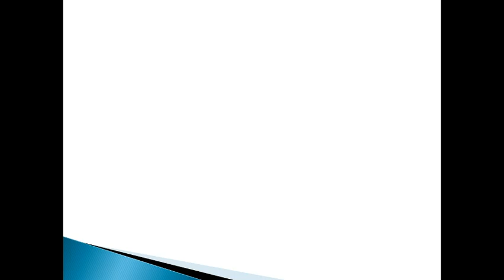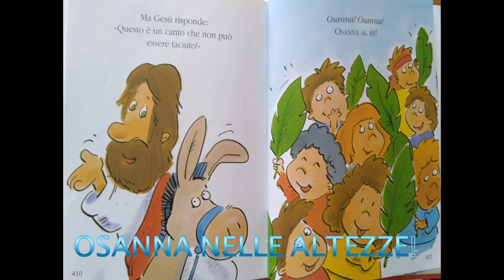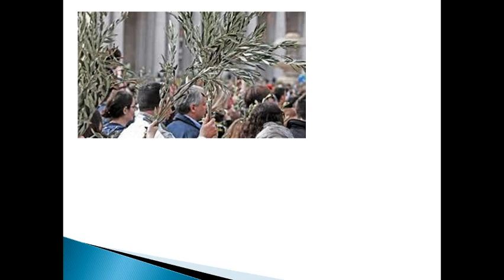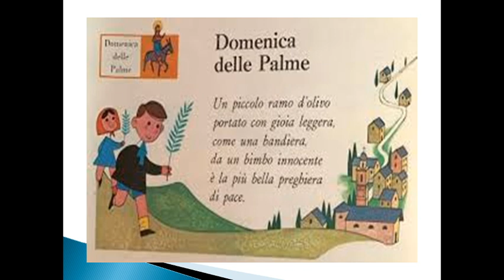La Domenica delle Palme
Immagini tratte da -Mini Bibbia-, ed. Paoline 2015
Canti Osanna nelle Altezze,
           L'arca navigava 21° Zecchino d'Oro